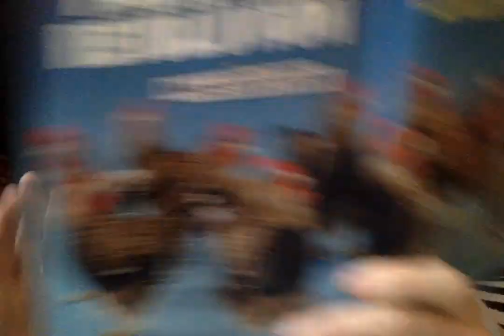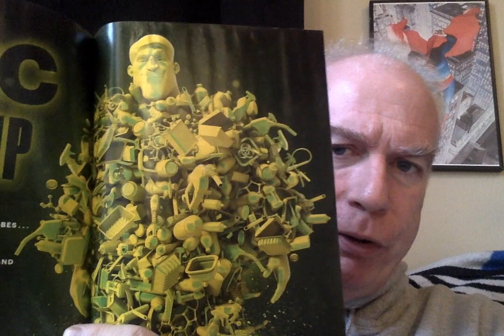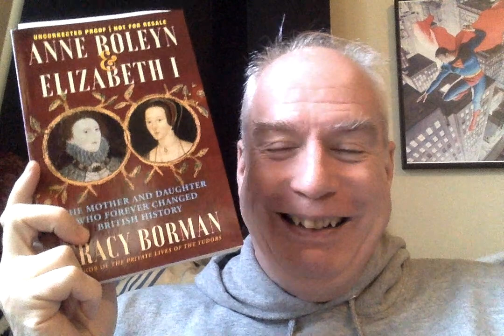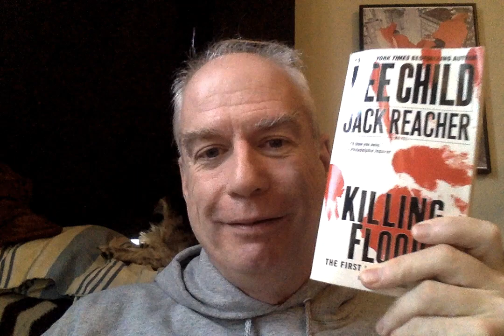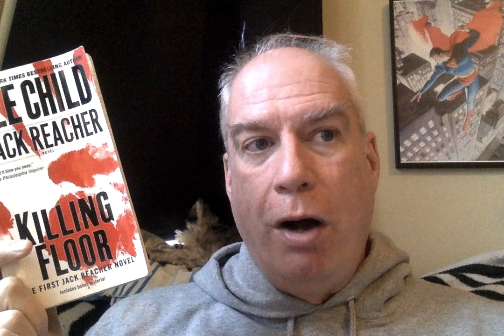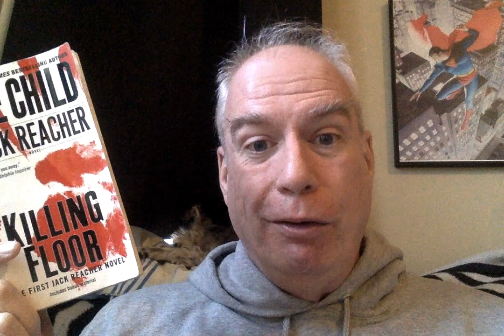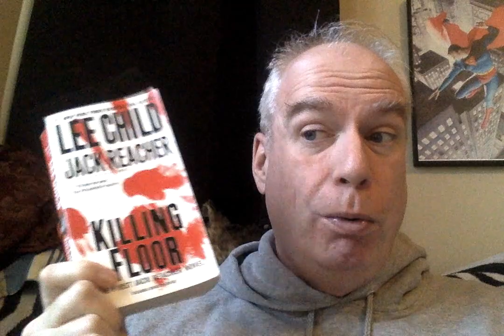Some Scattershot Sunday Mail!